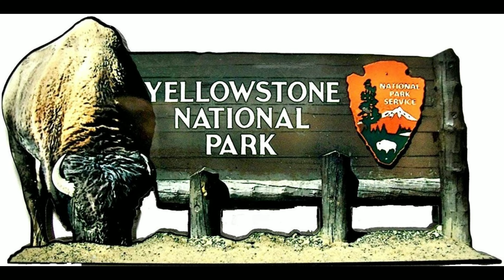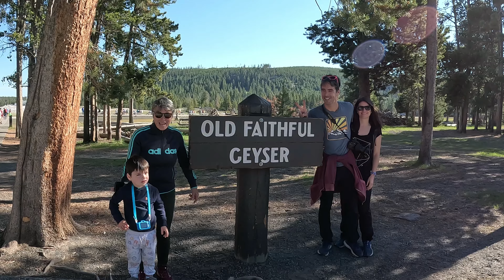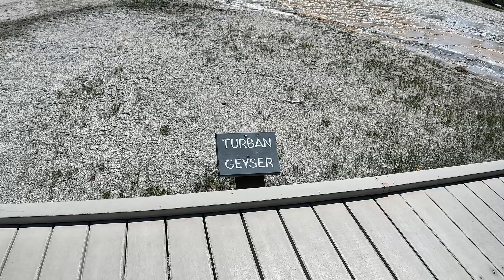2024 6 yellow stone 1er episode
1er épisode de notre trip familial a Yellowstone